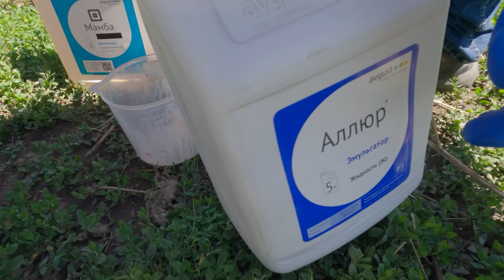Обработка яблоневого сада против вредителей. Pole-Online 2024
Компания «Август-Казахстан» приветствует вас в садах Алматинской области на очередной обработке. В новом выпуске Pole-Online 2024 мы подробно расскажем о следующем этапе обработки яблоневого сада от вредителей.

Совместно со специалистом «Август-Казахстан» мы осмотрели сады, чтобы оценить результативность обработок против грибковых заболеваний и инсектицидов.

Препараты, которые были использованы при обработке:

🔵 Мамба® — пиретроидный инсектицид для защиты многих культур, а также для борьбы с саранчовыми (Альфа-циперметрин, 150 г/л)
🔵 Герольд® — инсектицид из класса ингибиторов синтеза хитина для защиты капусты и яблоневых садов от листогрызущих вредителей, а также уничтожения саранчовых (Дифлубензурон, 240 г/л)
🔵 Адью® — поверхностно-активное вещество для совместного применения с гербицидами и повышения их эффективности (Этоксилат изодецилового спирта, 900 г/л)

Как защитить сады и добиться высокого урожая? 🍏 Об этом вы узнаете в нашем новом видео!